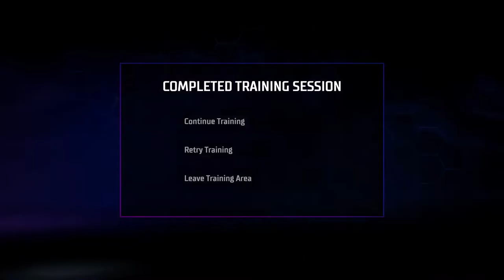Gotham Knights Part 2 | PS5 Gameplay Walkthrough | Full Game Playthrough - No Commentary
Hello and Welcome to Part 2 of my Gotham Knights Playthrough Series.

Content:
00:00:00 Intro / Exploring The Belfry
00:06:43 Training Area
00:16:32 Exploring The Belfry Continued
00:17:52 Gotham is in Good Hands
00:22:03 Switching Character
00:24:40 On Patrol as Red Hood
00:49:42 Planetarium Filled With Freaks
00:54:10 On Patrol Again
01:01:10 Meeting Up With Talia
01:04:02 End Card